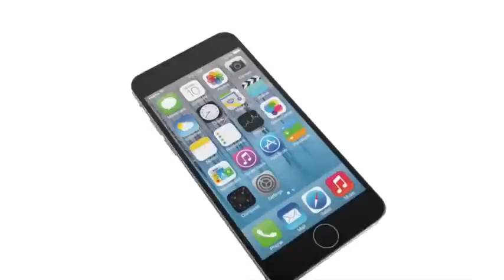iPhone 6 Amazing Features DailyTechHD